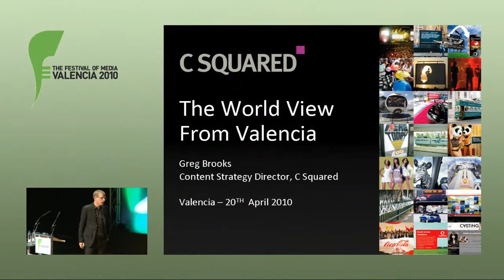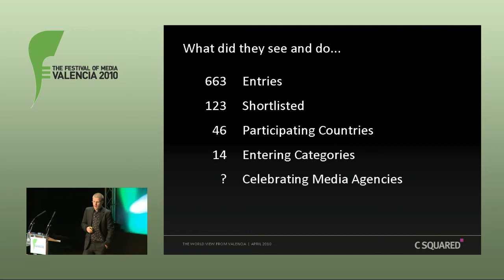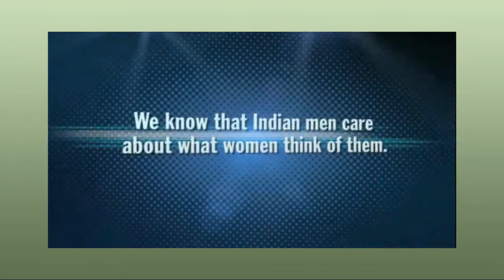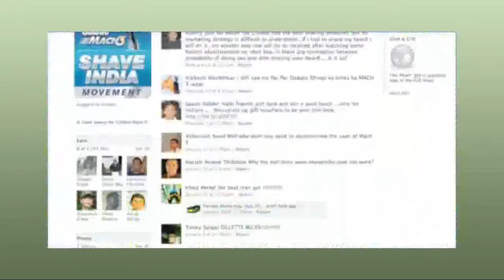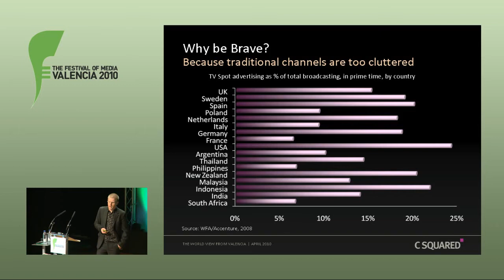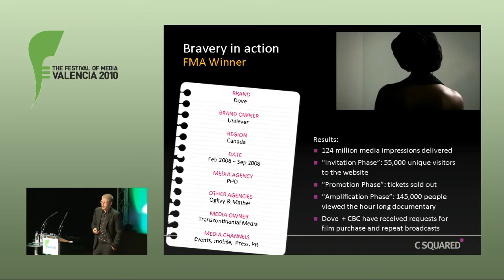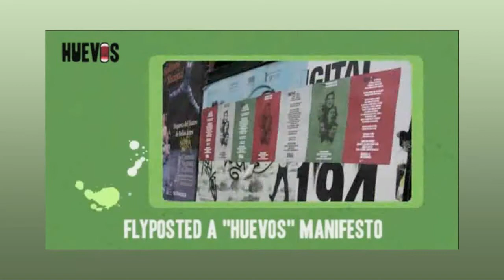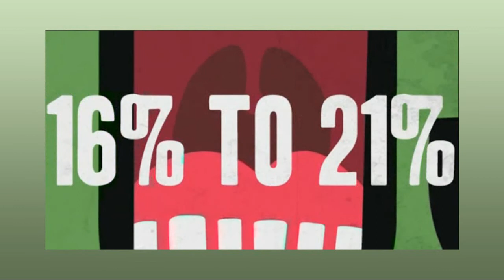Greg Brooks, Content Strategy Director, C Squared (Festival of Media 2010) Part 1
New Rules to Successful Marketing in 2010

The Festival of Media Awards 2010 shortlist of over 120 case studies provides a unique opportunity to draw insights pointing the way to marketing success in the coming year. We take delegates through these learnings and invite the delegation to cast the final votes to select the People's Award winner of 2010.